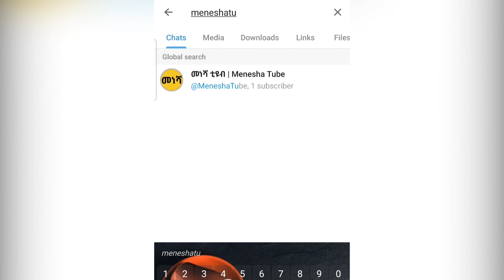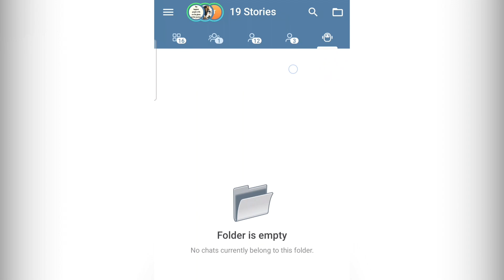ሰበር መረጃ | ጀግናው ፋኖ ጠቅላላ አየር ማረፊያን ተቆጣጥሮ ጠላትን አስደነገጠ | May 22, 2024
ሰበር መረጃ | የምስራቅ አማራ ፋኖ ሚስጥር የሆነ መልዕክት አስተላልፈዋል | March 18, 2024 | ከአማራ ፋኖ የድል ዜና ተሰምቷል | የፋኖን እንቅስቃሴ ለብርሀኑ ጁላ ራስ ምታት ሆኗል | March 14, 2024 | የኢትዮጵያ ህዝብ ተዘጋጅ March 14, 2024 | የአማራ ፋኖ ሽለላ ቀረርቶ March 14, 2024
ለፋኖ እጁን የሰጠው ኦሮሞ መላከያ menesha መነሻ March 13, 2024
አባን ብርጌድ ፍኖተ ጎጃም ሻለቃ ፍትህ ፍለጋ menesha መነሻ March 12, 2024
መንግስት የለም እኛ አገረመንግስት ግንባታ ላይ ነን menesha መነሻ
የአገዛዙ አመራር ወታደሮች ኮበለሉ menesha መነሻ March 11, 2024
ብልፅግና ካደራጃቸው ሌቦች ፋኖ መሳሪያችንን አስመለሰልን menesha መነሻ
ድብቁ የብልፅግና ስብሰባ ethio መረጃ 360
ሰበር መግለጫ አቡነ አብርሀም ቅድስት ቤተክርስቲያን በወቅታዊ ጉዳይ ላይ EOTC TV
መከላከያ ከአማራ ክልል ሊወጣ ነው ethio መረጃ 360